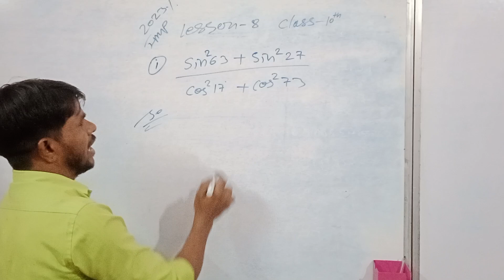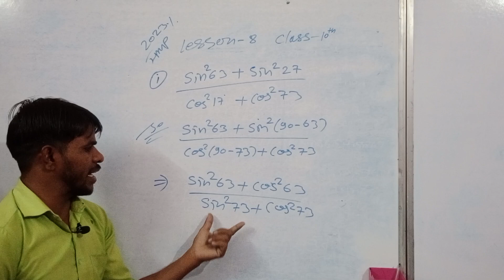February 7, 2023